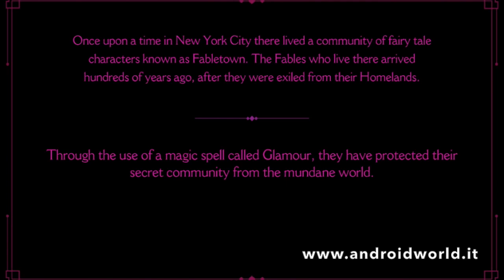The Wolf Among Us, gameplay su Android